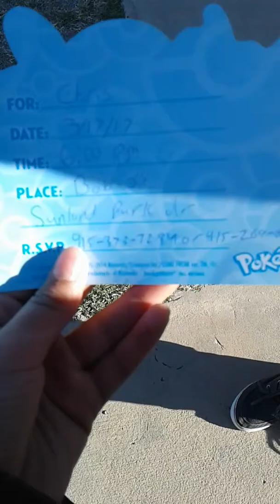School life#vlog life